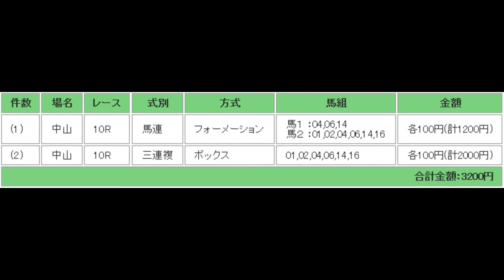成田特別 予想馬柱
2014年1月12日　中山競馬場　第10レース　成田特別　予想馬柱